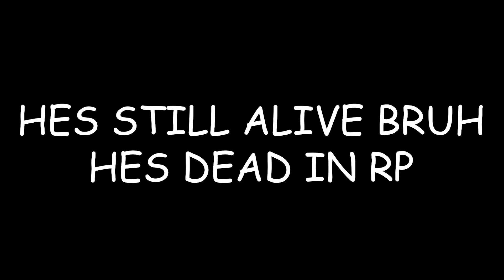MY BEST FRIEND DIED... (IN RP!!) @wove. || ROBLOX - Greenville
GET VOICEMOD TODAY!!! Use funny sound board effects into your ROBLOX vc mic, change your voice, and many more features!!

💯 - RIP TO WOVE... IN RP